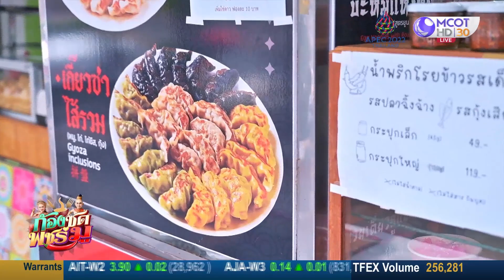เกี๊ยวซ่าสูตรยูนนานตกทอดมารุ่นสู่รุ่น | ก้องซด พชร์มู (2 พ.ย. 65)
ก้องซด พชร์มู | 2 พ.ย. 65 On Air
เกี๊ยวซ่าสูตรยูนนาน ตกทอดมารุ่นสู่รุ่น